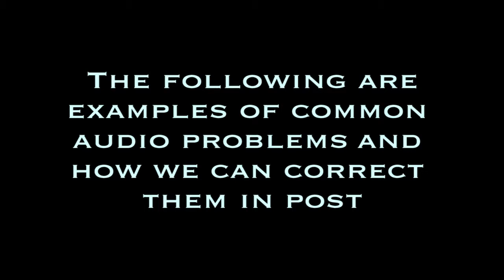Sensory Overload Music Audio Post Reel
Visit sensory-overload.com to learn more about audio post services provided by Sensory Overload Music!